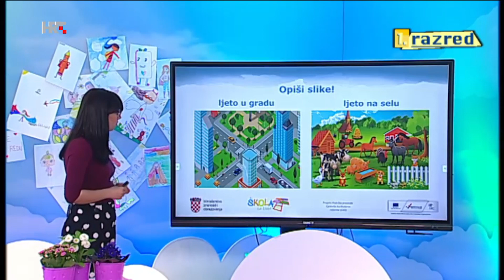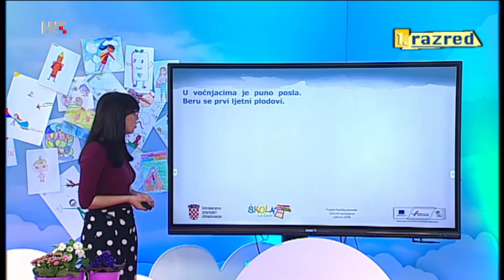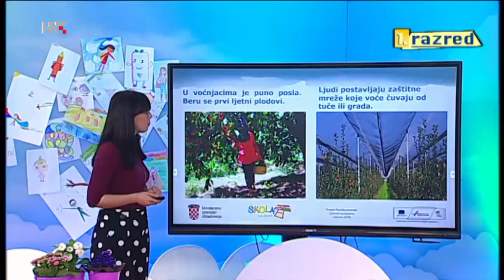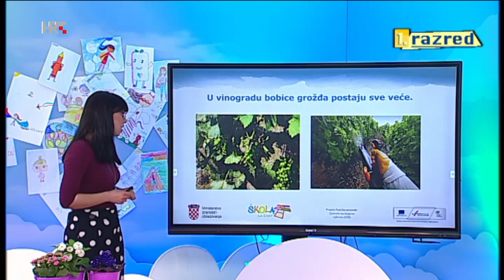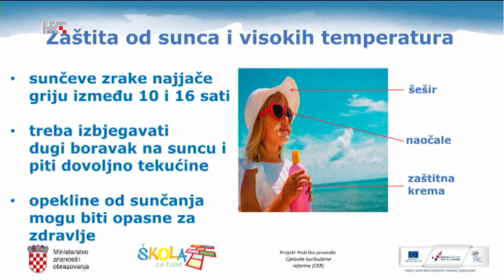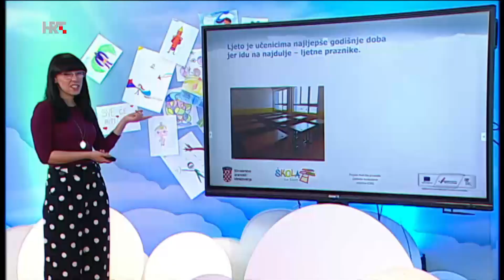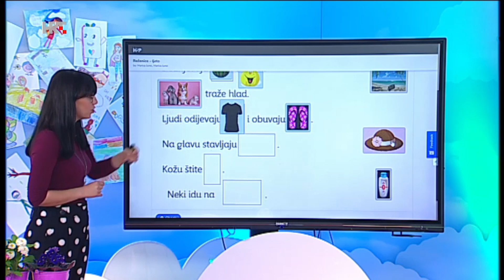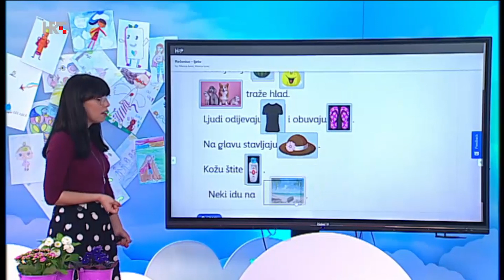1. RAZRED - ŠTO LJUDI RADE LJETI?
Ovaj je video isječak dio nastave prvog razreda - četvrtak, 4. lipnja 2020.  Nalazi se u Popisu (Playlist) 1. RAZRED i na poveznici